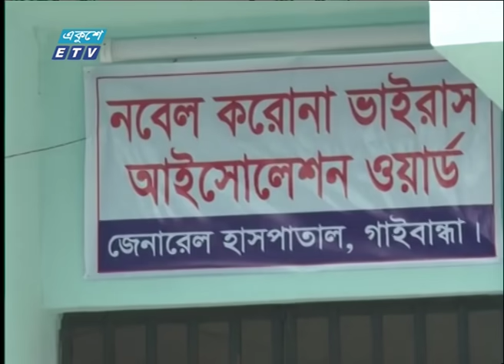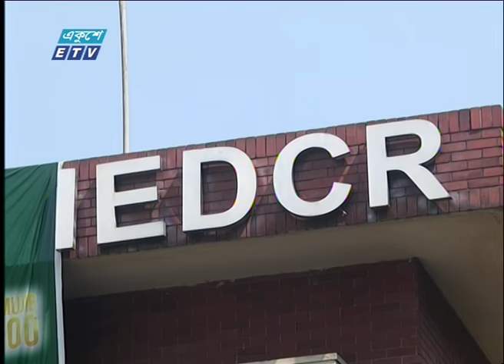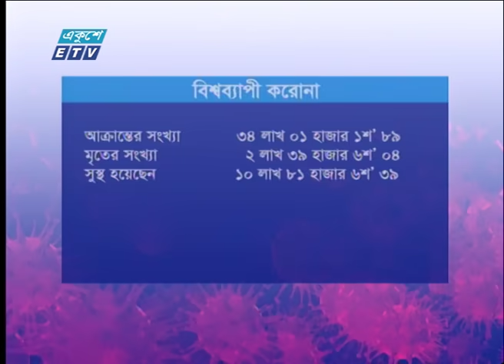Special Bulletin Corona Virus || করোনা আপডেট || 01 PM || 02 May 2020 | ETV News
সময়: করোনা আপডেট || 01 PM || 02 May 2020

২০০০ সালের ১৪ই এপ্রিল এটি সম্প্রচার কার্যক্রম শুরু করে। টিভি চ্যানেলটির খবরে নতুনত্ব ও অভিনবত্ব থাকার কারণে দর্শকদের কাছে বিপুল জনপ্রিয়তা লাভ করে। দেশ বিদেশের সর্বশেষ খবর, নাটক, সিনেমা, ডকুমেন্টারিসহ নানা খবর ও বিনোদনমূলক অনুষ্ঠান প্রচারিত হয় একুশে টেলিভিশনে।